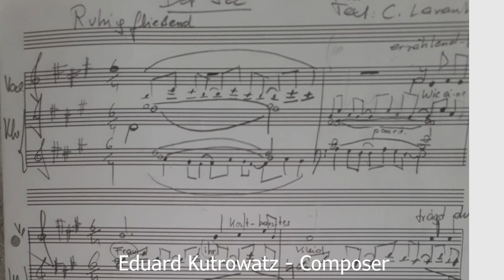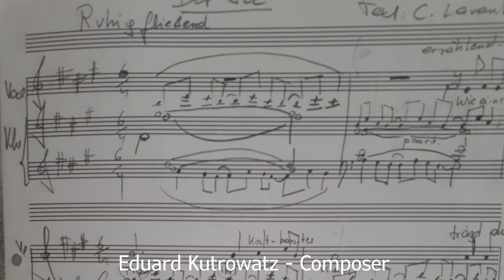Eduard Kutrowatz: Der See - Kulman/Kutrowatz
Eduard Kutrowatz
DER SEE
Lyrics: Christine Lavant
Elisabeth Kulman, Alto
Eduard Kutrowatz, Piano
live recording – Liszt Festival Raiding - 22 Juni 2019